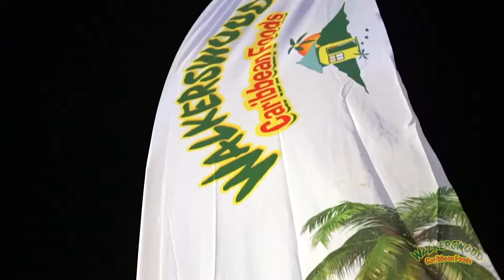JFDF Meet Street and The Market 2019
Meet Street and The Market was a whole vibe! 🙌🏾🙌🏾 We partnered with Taco Dan 🌮 to serve up some tasty nachos and tacos!